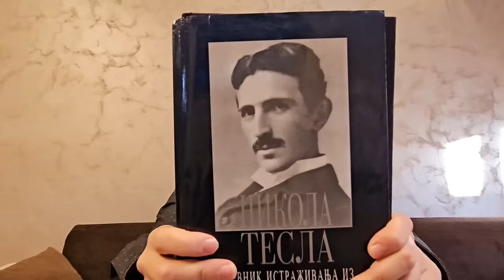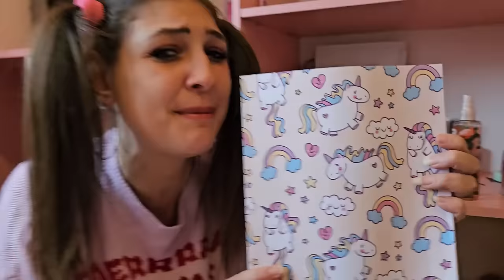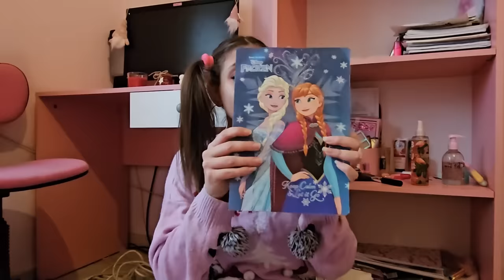24h SAM ZAGA I FILIP